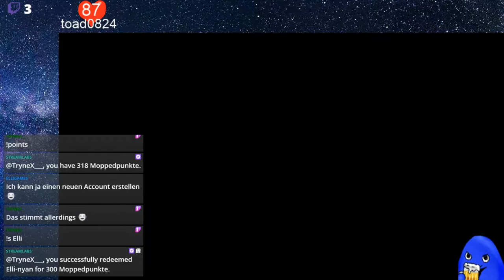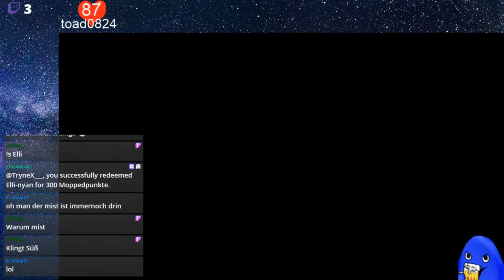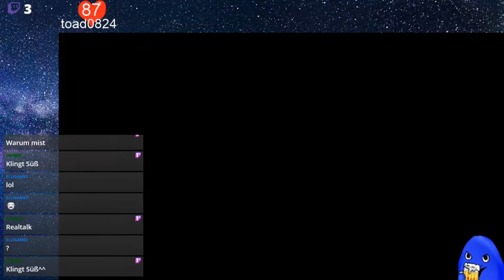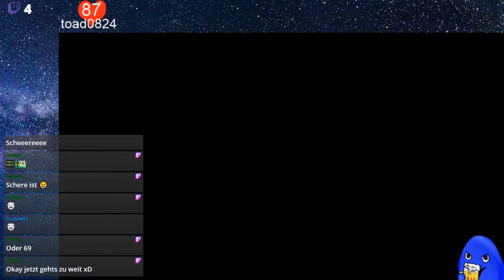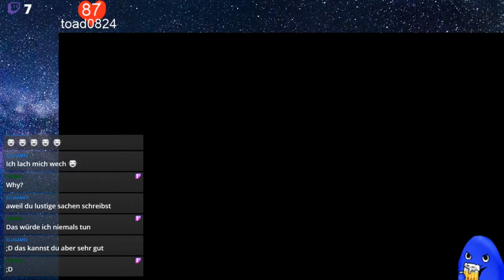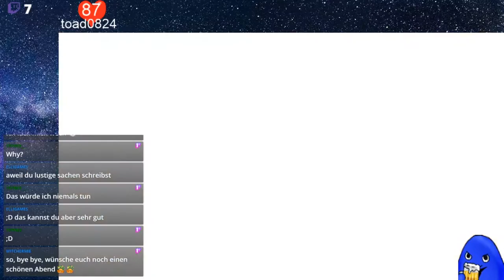Pokemon - Schild - PapsT [50] ★ Livestream vom 18.06.2020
► POKEMON
● Schild
● DLC

● Teil 6

► Gamer: PapsT